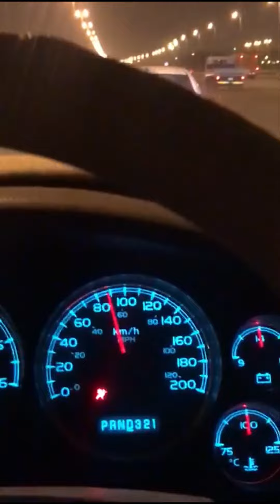Blue Whale Found Dead In Kuwait